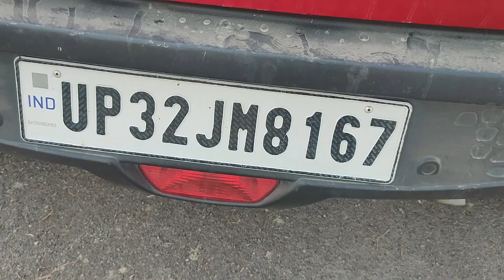Tata Mahindra से कुछ सीखो | Long-Term Ownership Experience Of Tata Nexon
and support